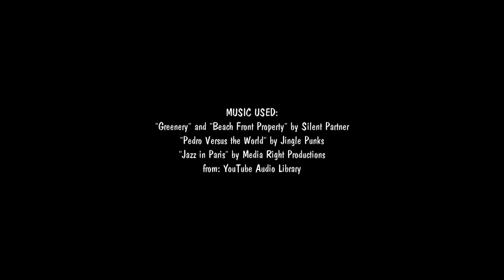Blind Bag Battle #5 - Drax Vs. Plankton!? Marvel, DC, & Home! by Bin's Toy Bin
Our plush pal Spike is back for another round of the Blind Bag Battle -which characters will be on Team Bin and Team Jon this week?  The line-up includes Marvel, DC Comics, Spongebob Squarepants, and Dreamworks Home!  Let us know which team YOU think would win down in the comments!

BinsToyBin.com